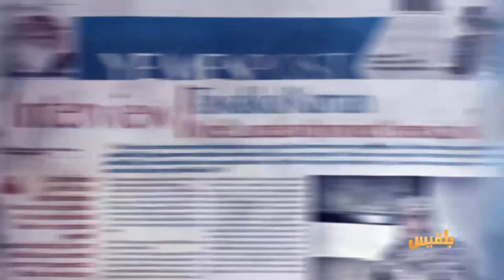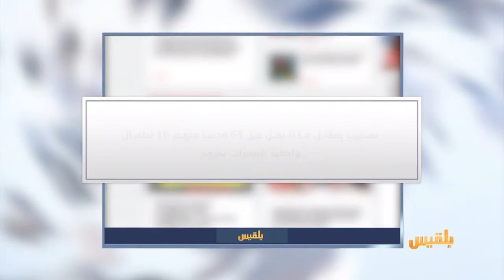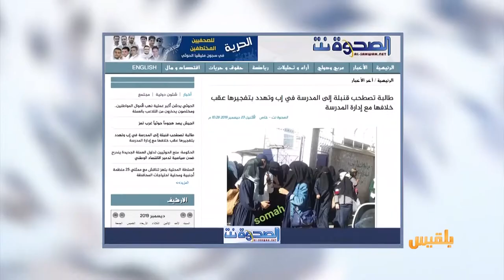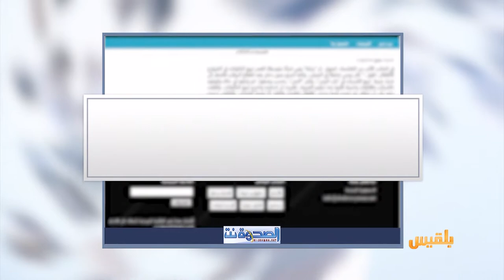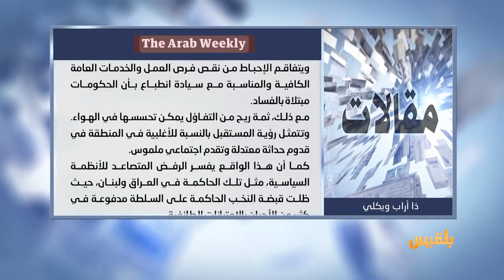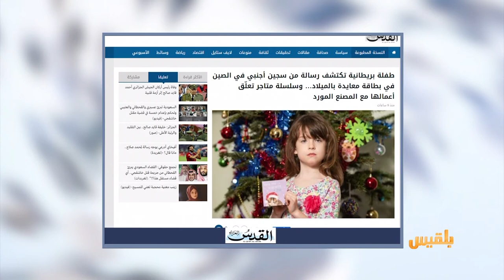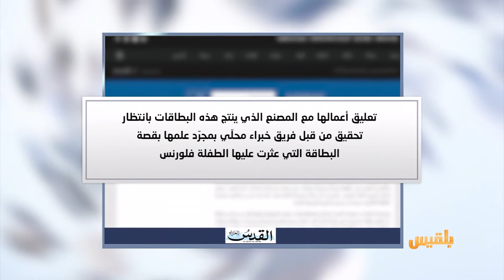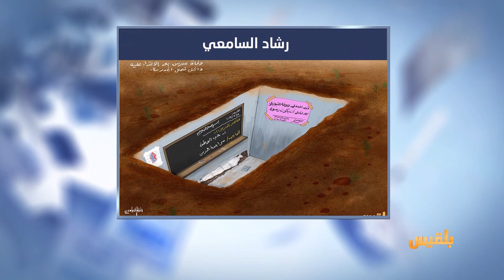كشك الصحافة | 24 - 12 - 2019 | تقديم: أسامة الإرياني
الصحوة نت
طالبة في إب تحاول تفجير قنبلة في مدرستها عقب مشاجرة مع إحدى المعلمات
الشرق الاوسط
الصحافة العربية تحذر
لا وجودَ لسوق العملة الإلكترونية التي يتحدث عنها الحوثيون
الدي دبليو
الصين تتهم أمريكا بتحويل الفضاء الخارجي لساحة معركة جديدة..